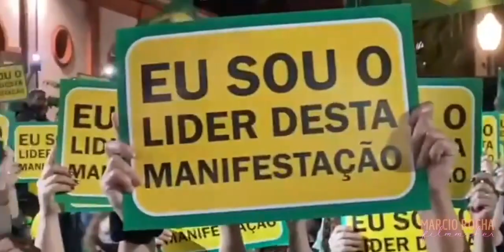SOS Brasil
Adaptada da música Stand Up
Hino da Primavera Brasileira
(Deus - Pátria - Família - Liberdade)
NÃO PARAR, NÃO PRECIPITAR, NÃO RETROCEDER!

Vídeo & Edição: Marcio Rocha – Filmmaker
SOS BRASIL - UM RESUMO DETALHADO DO NOSSO BRASIL NO MOMENTO.
A DETAILED SUMMARY OF OUR BRAZIL AT THE MOMENT.

LETRA:
Venho andando
Com o rosto para o sol
O peso do mundo
Na palma das minhas mãos

Eu tenho olhos por todo lugar
Pra proteger os meus irmãos
Eu sempre faço o que posso
Pra quem tá comigo

Quando o tempo abrir
E o céu estrelar

É quando vou levantar
Levar os meus comigo
Todos juntos vamos
Para um novo lar
Bem longe daqui
A liberdade chama
Chama o meu nome
Eu vou continuar

Sinto o coração vibrar

Bem cedinho
Antes do sol brilhar
Nós vamos andando
Pela linha que nos separa

Vamos passar pela lama
Isso não vai nos parar
Não me importo em me machucar se for pra nos salvar
Vou lutar com a força que eu tenho até morrer

Vou me levantar
Todos juntos vamos
Bem longe daqui
A liberdade chama
Eu vou continuar

E eu sei
O que está por vir
Vai pesar porque estou só
E eu posso falhar
Mas eu vou tentar
Enquanto uma estrela brilhar

Levantar
Todos juntos vamos
Bem longe daqui
A liberdade chama
Eu vou continuar

Eu vou procurar um lugar para nós